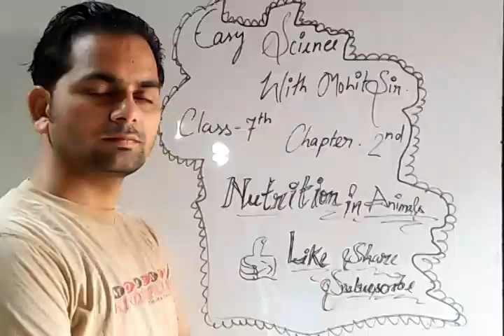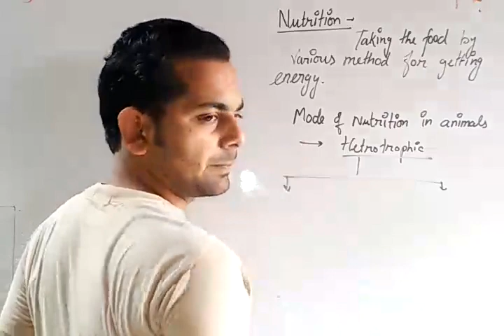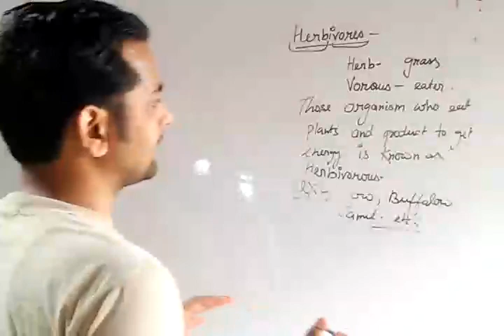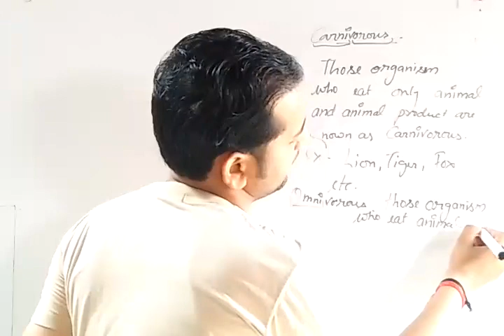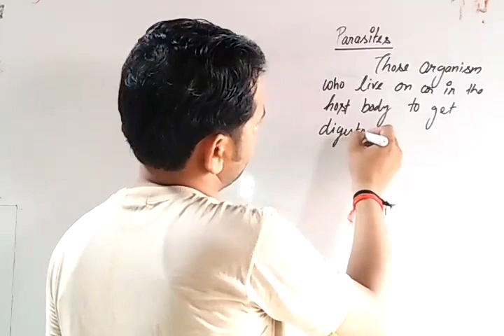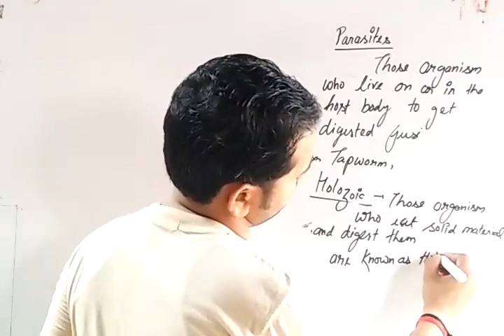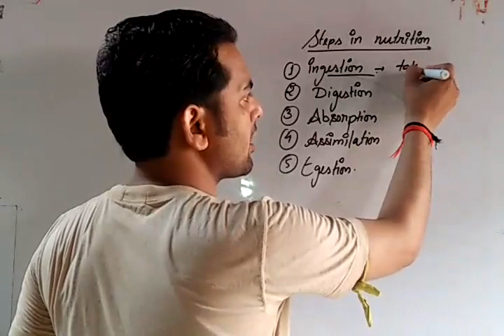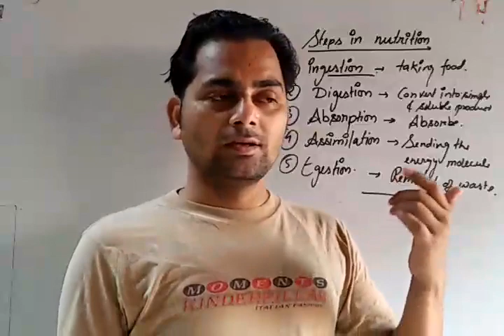Nutrition in animal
Class 7 (part 1st)